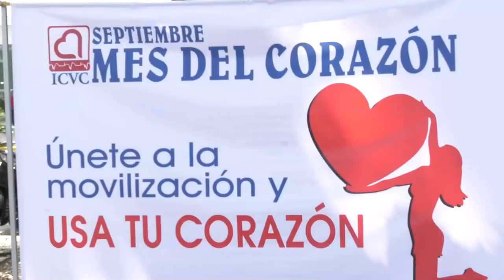ASESINOS DE VENEZOLANO, INTENTARON ESCONDER DOS PISTOLAS EN UNA LAVADORA